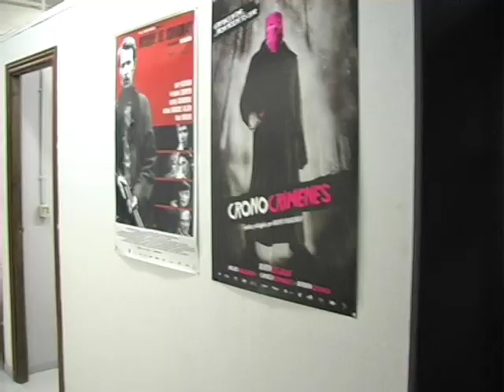Plan 9 FX y Muchachada Nui. Reportaje TV universitaria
Reportaje de televisión universitaria sobre la impresionante labor de Plan 9 FX. Un grupo de maquilladores y caracterizadores que ha estado unido a la actividad de los protagonistas de La Hora Chanante, Muchachada Nui o Museo Coconut prácticamente desde sus inicios.
Esta colaboración fundamental se muestra a lo largo de todo el reportaje que sigue un día del rodaje del Celebrity Micky Rourke. Así como por parte de sus protagonistas Ernesto Sevilla o Raúl Cimas, entre otros.

Elaborado en el año 2009 por los estudiantes de 4º de Periodismo del Centro Universitario Villanueva:

- Álvaro Alonso
- Miguel Ángel Nieto
- Luis Taboada de Zúñiga